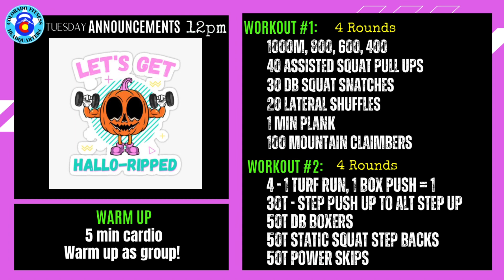HQ12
Endurance Paul